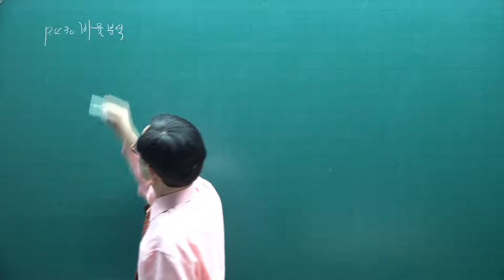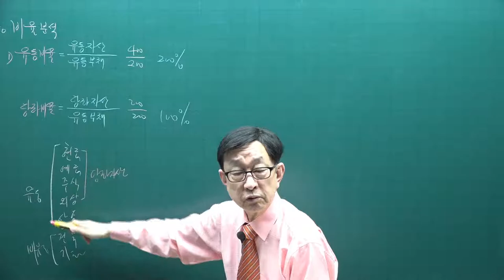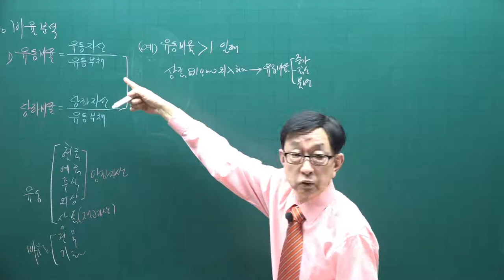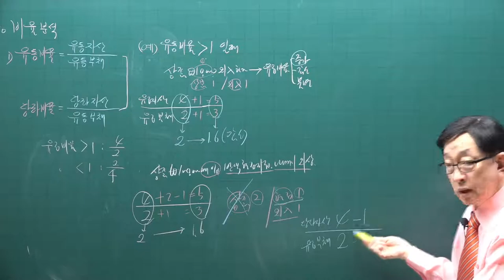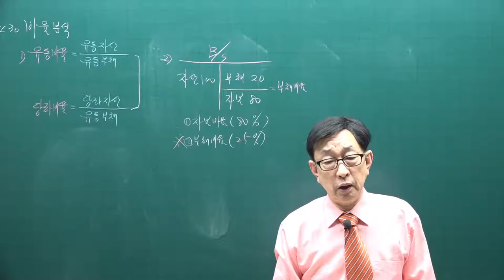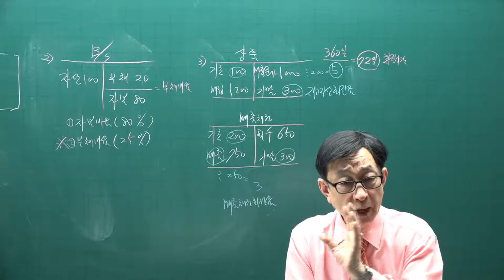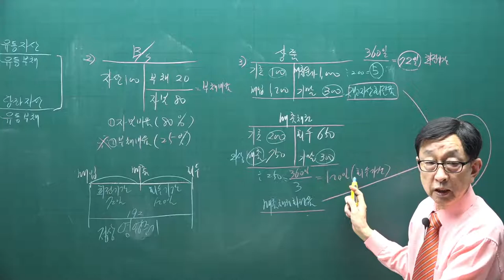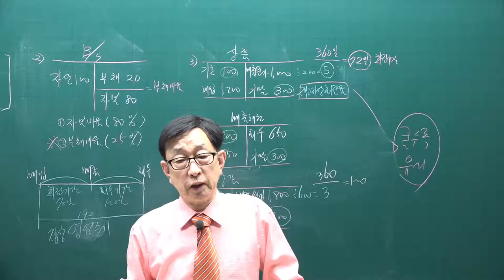[주전무] 2021년 주택관리사 회계원리 기본이론과정 48강